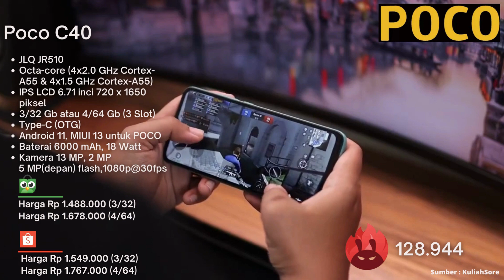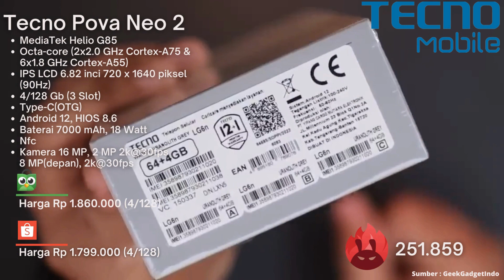REKOMENDASI HP 1 JUTAAN EDISI LEBARAN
Rekomendasi hp 1 jutaan dengan spek yang mantap untuk pemakaian sehari-hari